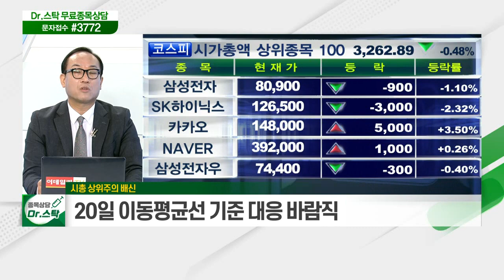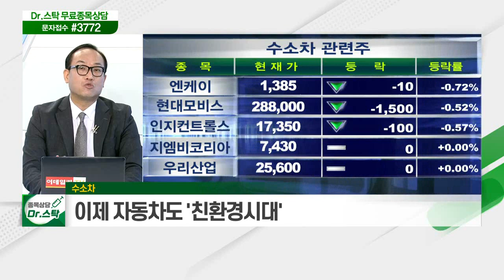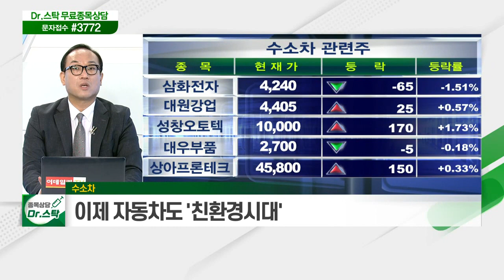시총 상위주의 배신 / 수소차... 이제 자동차도 '친환경 시대'_키워드 TALK (20210617)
시가총액 상위주의 배신
- 코스피의 답답한 흐름
- 20일 이동평균선 기준 대응 바람직

- 이제 자동차도 '친환경 시대'
- 전 세계 환경정책에 대한 기대감 '물씬'